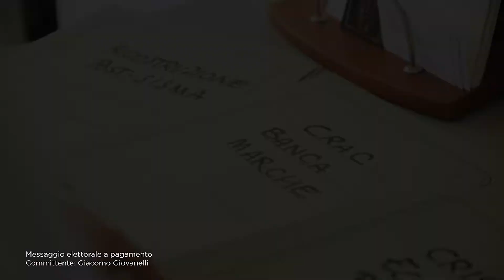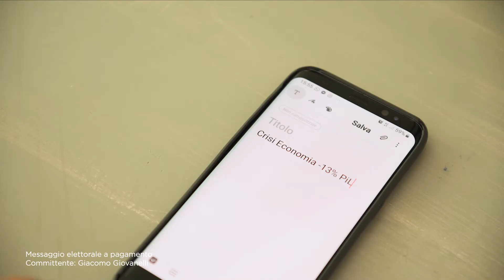Covid: Ferragosto folle in provincia di Pesaro e Urbino